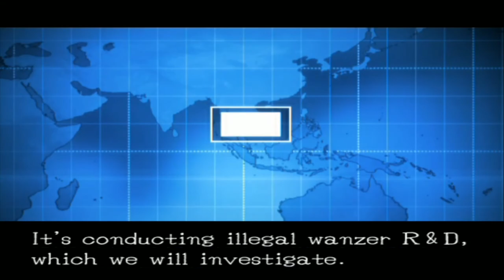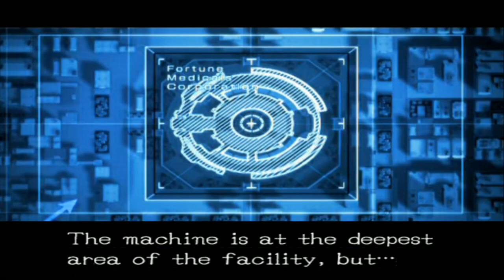60FPS Front Mission 5 Part 15